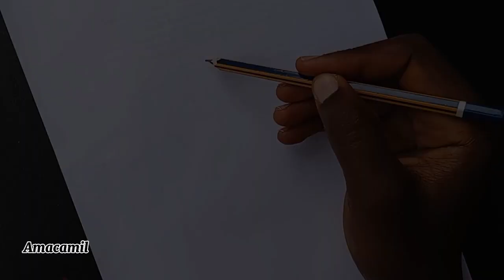HOW TO DRAW A GIRL WEARING A BEAUTIFUL LEHENGA WITH EASE| DRAWING A GIRL WEARING A TRADITIONAL DRESS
In this video about 'How to draw a girl wearing a beautiful Lehenga with ease| Drawing of a girl wearing a traditional dress' a sketch of a girl wearing Lehenga was done on an A4 paper with a HB pencil.

Facebook page: Amacamil Drawing Studio

(this video is about: drawing of a girl wearing lehenga, drawing, artwork, how to draw a girl wearing lehenga, how to draw, artistic journey, art, creativity, drawing a girl, creative work of art, drawing for beginners, drawing challenge, drawing challenge for beginners, pencil drawing, girl drawing, art work, improving art skills, art practice, simple girl drawing, drawing practice, step-by-step drawing, art practice, girl wearing lehenga drawing tutorial, girl drawing tutorial, how to draw a girl for beginners, how to draw as a beginner, girl wearing a traditional dress drawing lesson, drawing guide, let's draw, drawing a girl wearing lehenga for the first time, pencil sketch of a girl wearing a traditional dress, full tutorial of how to draw a girl wearing lehenga, full tutorial of how to draw a girl for beginners, how to draw a girl wearing a traditional dress in few easy steps, girl drawing video, simple and easy girl wearing a traditional dress drawing, simple and easy girl drawing tutorial, easy girl drawing lesson).